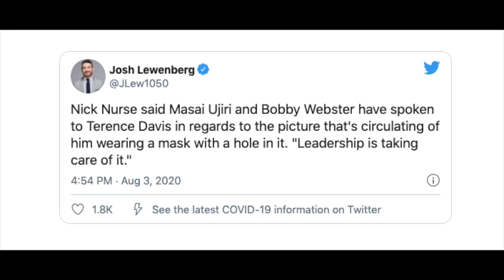Terence Davis ARRESTED? What does this mean for his Career?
In this video we talk about Terence Davis' Assault Charge on October 27, 2020 and how this could impact his career. We talk about other players who have criminal charges on their resume and how it negatively affected their career.